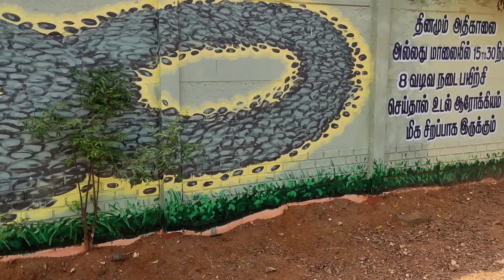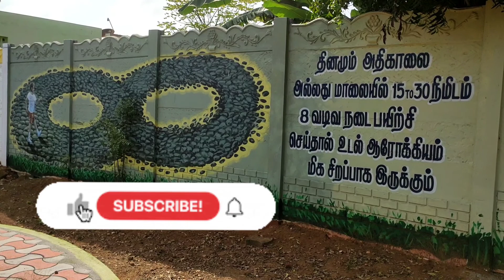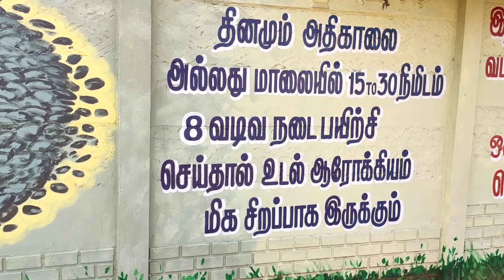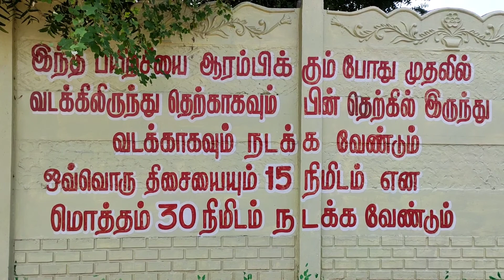👣8 Walking👣8🚶🚶‍♀நடை பயிற்சி👣8👣8ஆ மனுஷன் வாழ்க்கையை பிரித்தாலும் இந்த 8 எல்லா எட்டிலும் முக்கியமானது